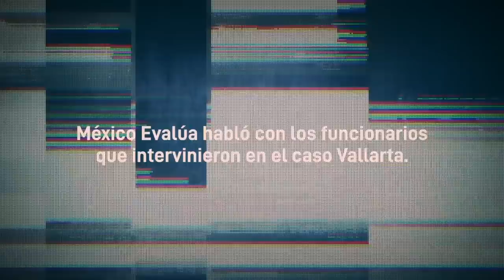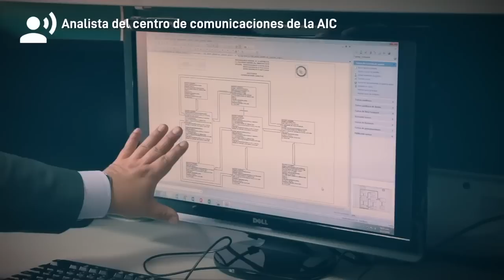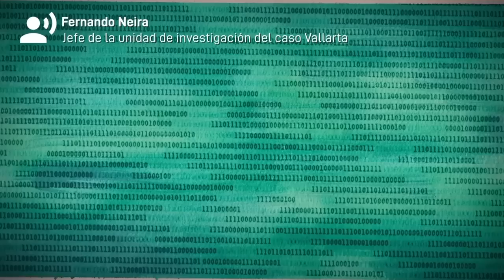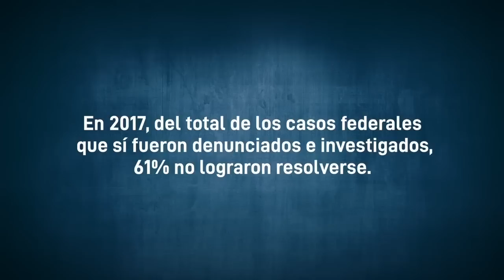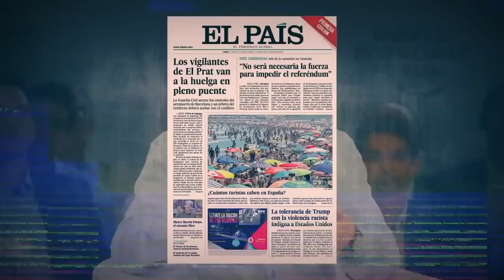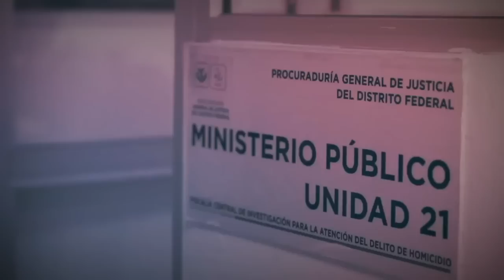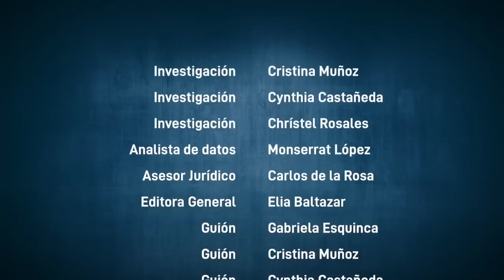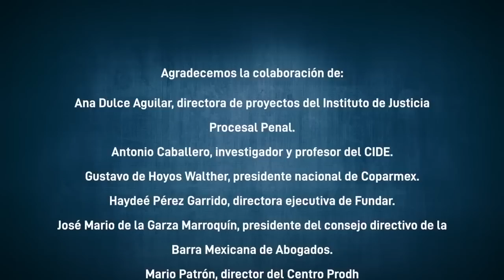La investigación criminal, ¿un recurso contra la impunidad?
La investigación basada en inteligencia favorece el acceso a la justicia, pero hasta ahora no es la realidad de la mayoría de los casos.